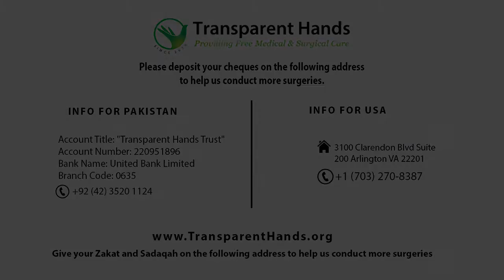Bushra Abid Hussain's Success Story